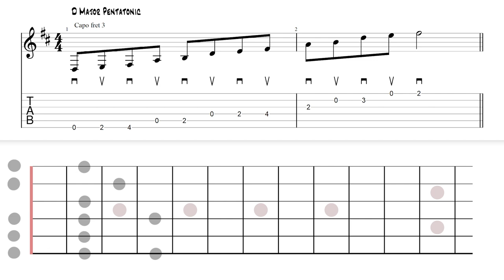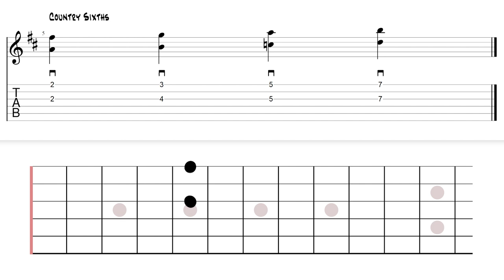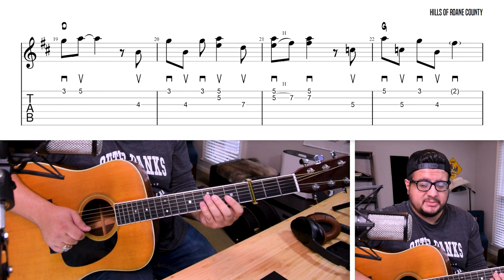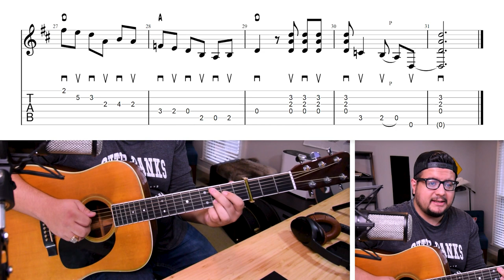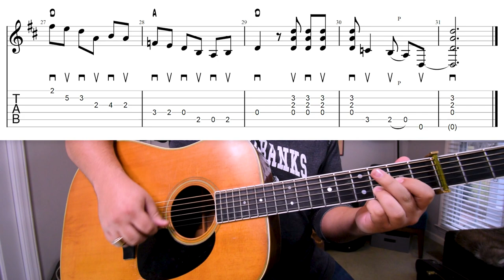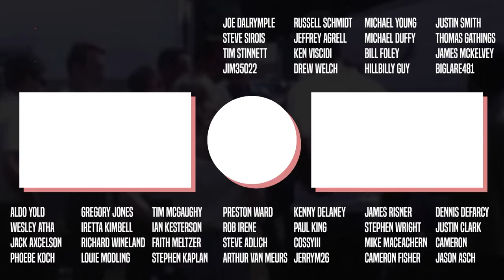Hills Of Roane County, Tony Rice - Can you play bluegrass guitar in 3/4 like Tony?